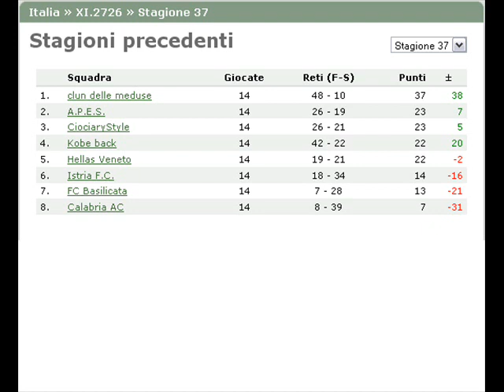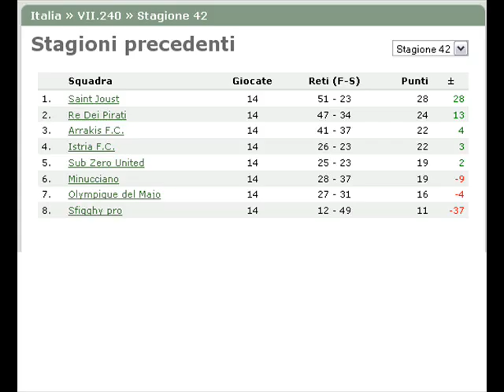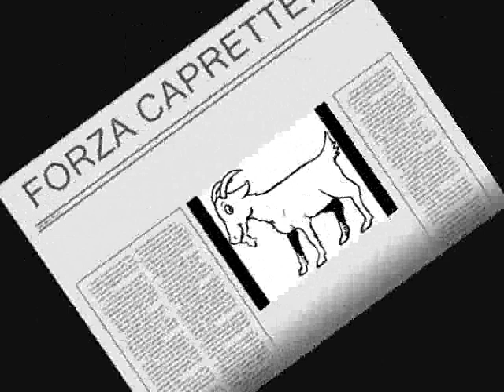Istria F.C. - video ufficiale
video di pessima qualità, magari in futuro mi impegnerò un pò di più :D